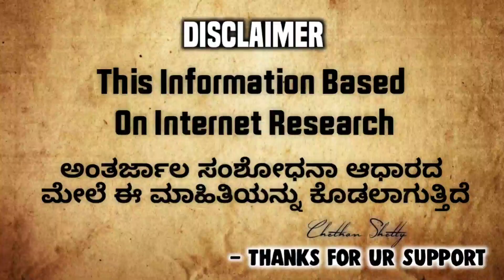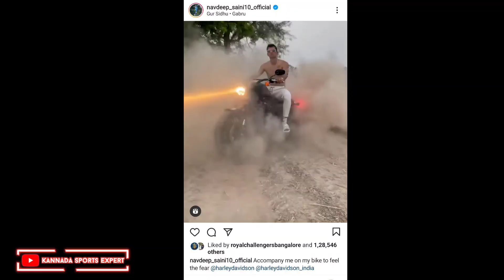Navdeep Saini Trolled Badly On Social Media After His Bike Video | Kannada Sports Expert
👉IMPORTANT 👈

Disclaimar...